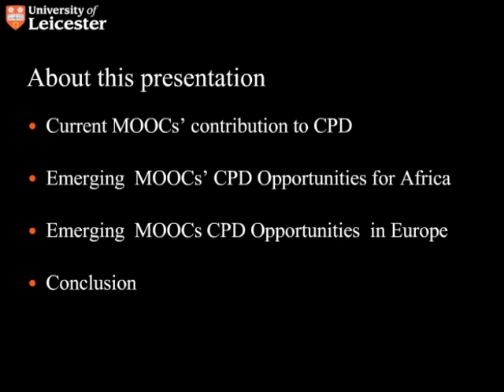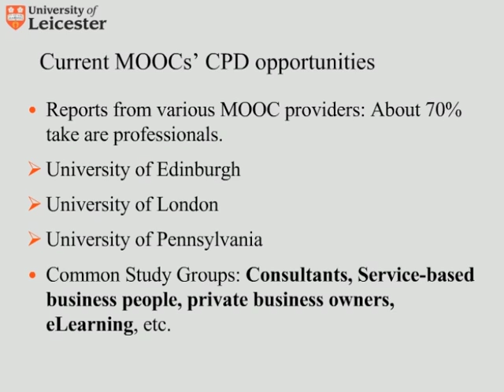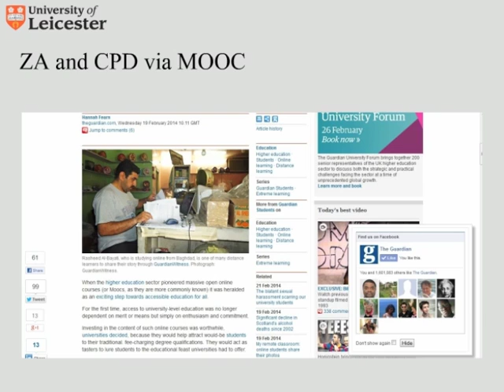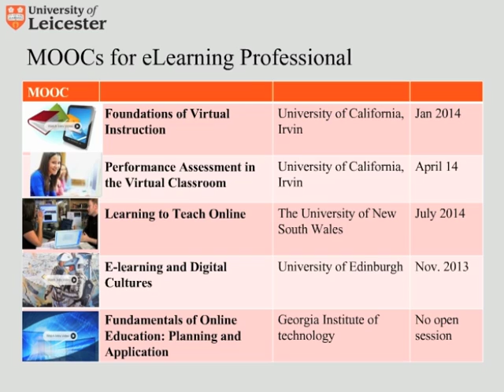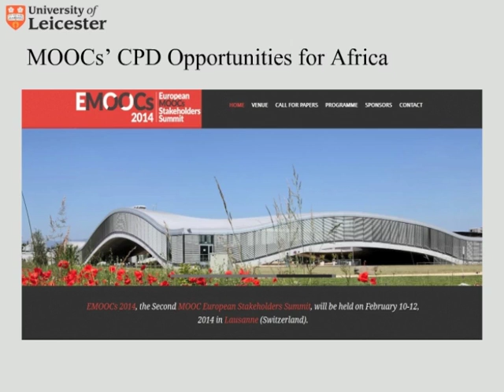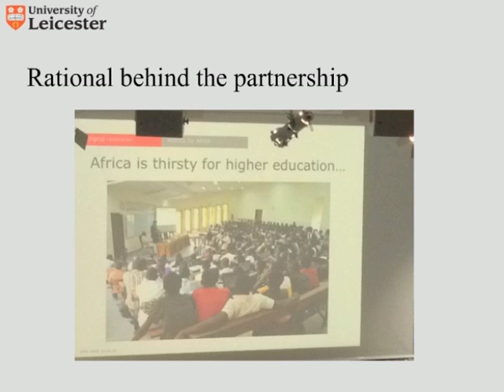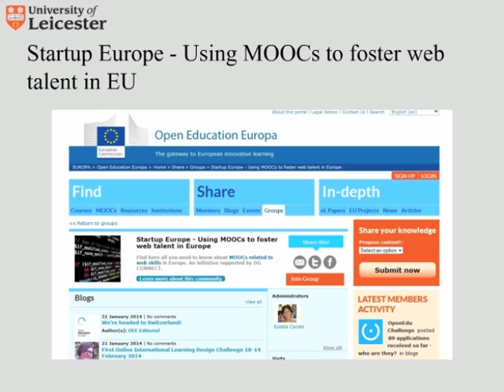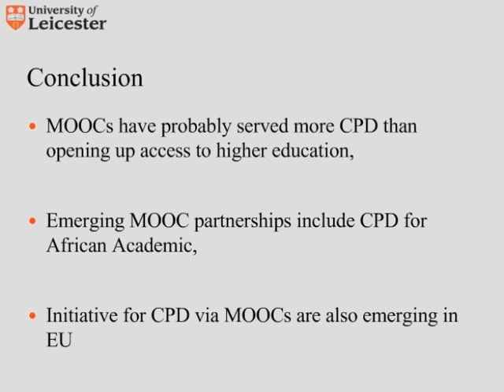The role of MOOCs in Continuing Professional Development (CPD)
Bernard Nkuyubwatski shares his observations, arising from his PhD research, regarding the role played by MOOCs in the continuing professional development of employees within a variety of sectors.

Bernard is studying for his PhD at University of Leicester Institute of Learning Innovation